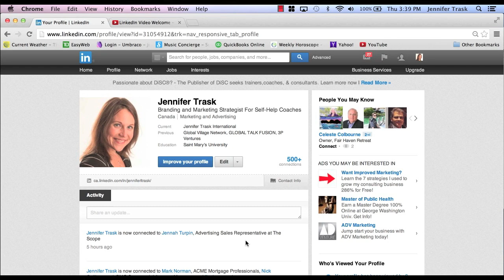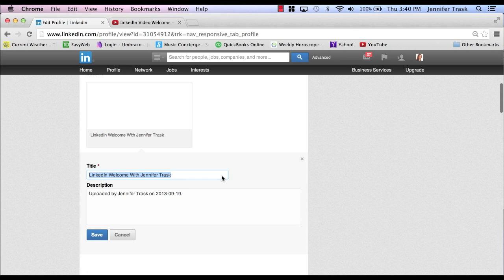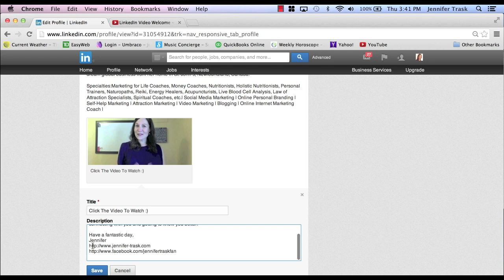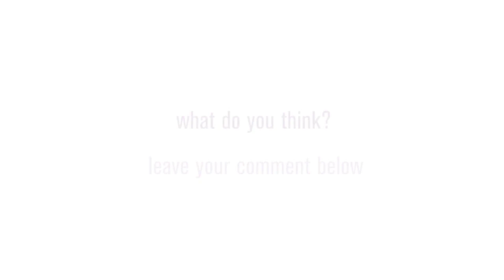How To Add A Video To Your LinkedIn Profile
Would you like your LinkedIn Video to have that extra 'oomph' factor, help you stand out from the crowd and enable you to create deeper connection with your new professional contacts?

If you answered, 'Yes!', then you're in luck. Watch this week's episode of The Magic of Marketing to see how to add video to your LinkedIn profile PLUS you will hear two small hints that will make a massive difference in ensuring it gets watched and you maximize your video and text space.